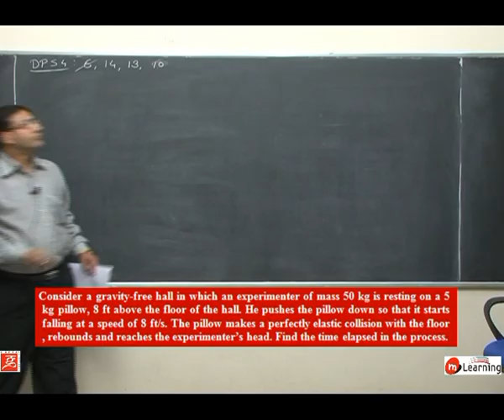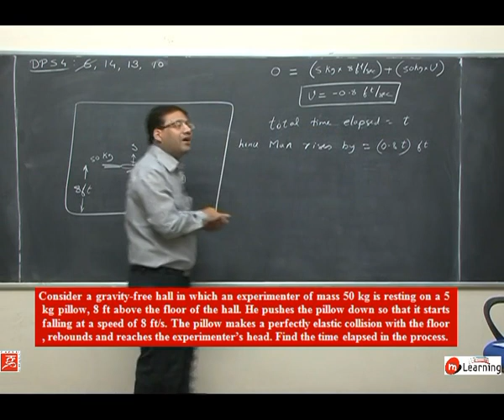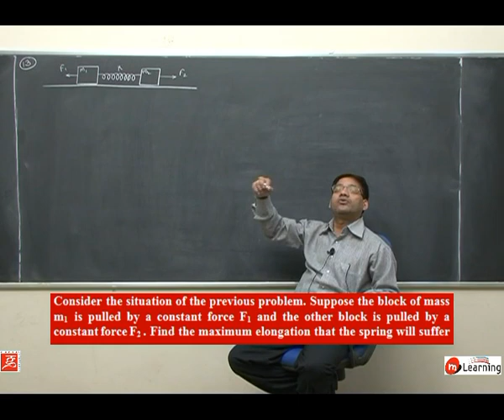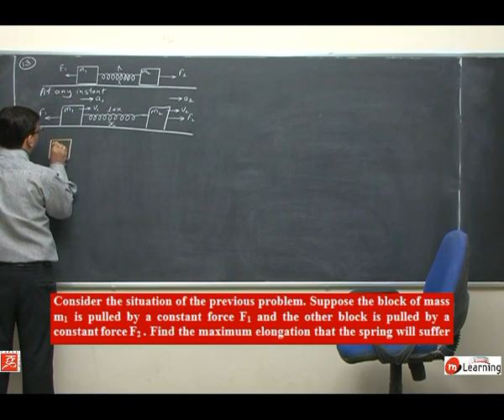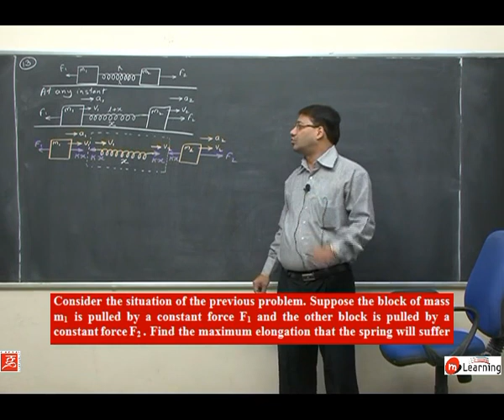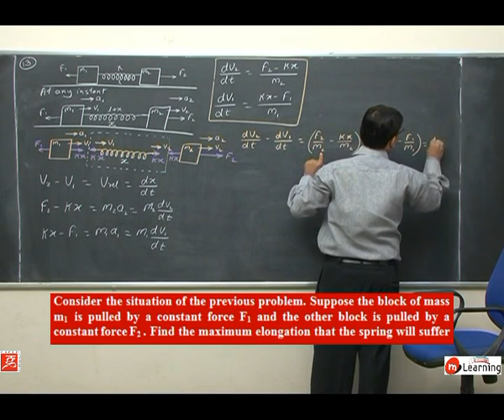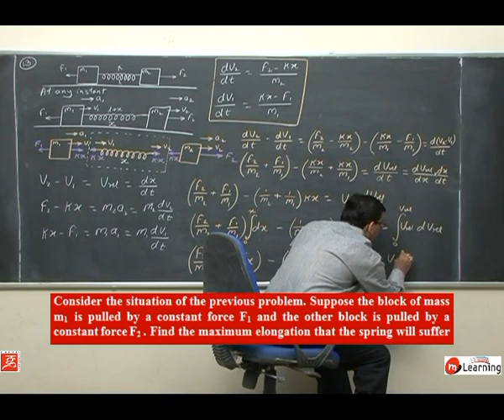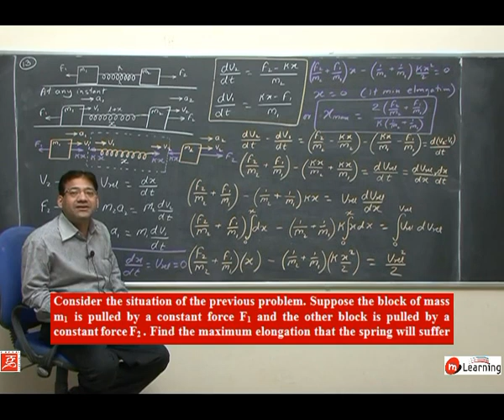IIT JEE Problems: Momentum conservation and Collision - 27 For Class 11th